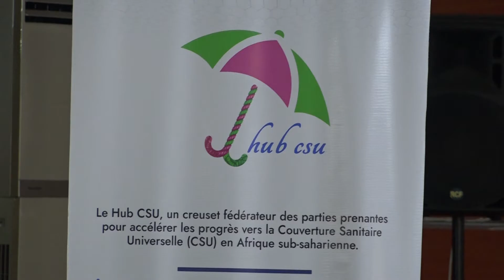Atelier de formation portant sur l'utilisation de l'évidence pour le progrès vers la CSU au Bénin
Mieux outiller les détenteurs d'enjeux et d'influence pour la CSU, c'est l'objectif principal du présent atelier de formation organisé par le CERRHUD en collaboration avec la plateforme pour la recherche de financement en santé ACS et financé par L'USAID, ce 17 et 18 février 2022 à l'hôtel Bénin Royal à Cotonou. Une formation à l'issue de laquelle les participants ont reçu leurs attestations.